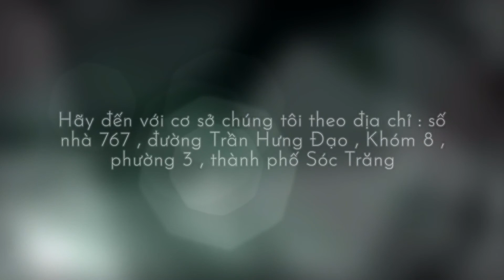Hành Trình Giao Chậu Tròn 100cm Tới Nhà An Toàn Cho Khách Hàng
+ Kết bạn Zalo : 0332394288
+ Youtube : Chậu Kiểng Sóc Trăng
+ Địa chỉ : 767 đường Trần Hưng Đạo, khóm 8, phường 3, TP Sóc Trăng